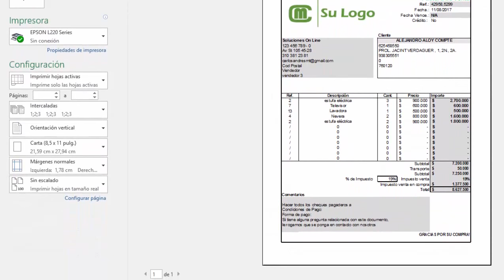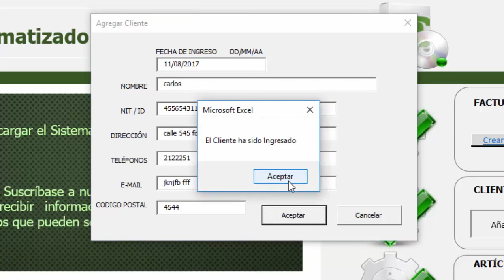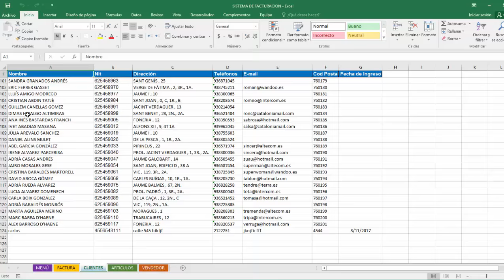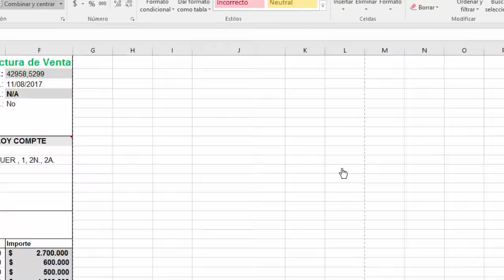Sistema de Facturación en Excel para descargar l video 2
Sistema de Facturación en Excel para descargar gratis, que te ayuda a automatizar las tareas de facturación o cotización y a administrar la información de clientes y artículos,  imprime o envía facturas y cotizaciones por correo electrónico, celdas protegidas, fácil modificación de número de factura, registro de vendedores, autocompletado automático, etc.

***La aplicación de este vídeo ha sido Actualizada y mejorada sustancialmente, para conocer y adquirir la versión actualizada de esta Aplicación en Excel ve al  siguiente link***

MISIÓN

Nuestra Misión es contribuir al desarrollo socio económico de los emprendedores y empresarios de habla hispana brindándoles herramientas útiles para la creación y administración de empresas.